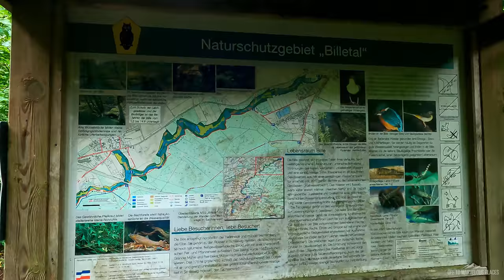35km hike in Hamburg and Sachsenwald in Schleswig-Holstein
I went on a solo hike from central Hamburg via Boberger Dünen, Glinde and Witzhave to Sachsenwald and followed a beautiful forest trail south to Aumühle.
This was a training hike for me. I am basically a beginner. I want to build endurance and gain practice so I can hit the really big trails soon.

I had a new camera and hadn’t quite figured out the right settings yet, but I think I know now how to get better images.